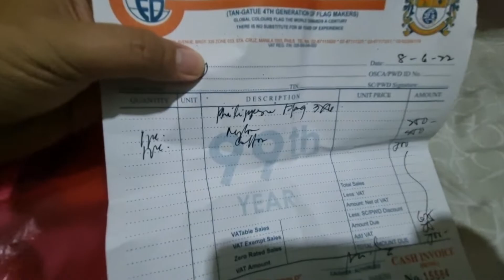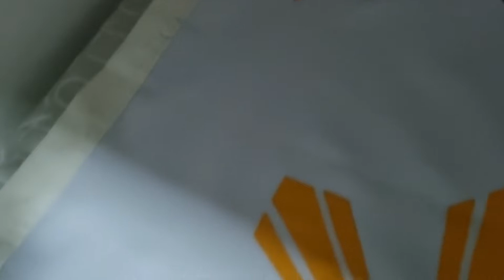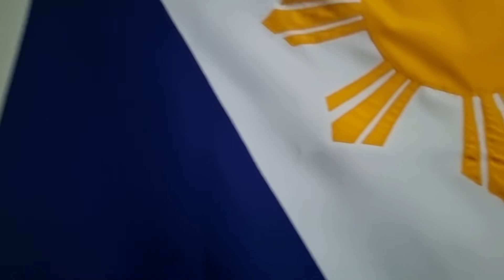My New Philippine Flag (3x6) cotton!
This is my latest collection of Philippine Flag. It is 3 feet by 6 feet made in cotton from "Flag of all Nations" formerly Global Flag Company. 🇵🇭🇵🇭🇵🇭